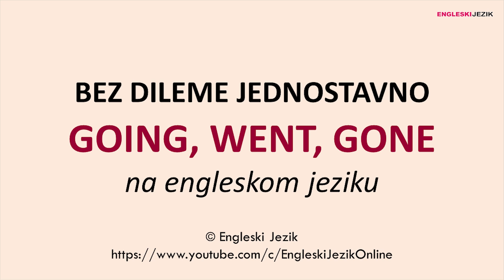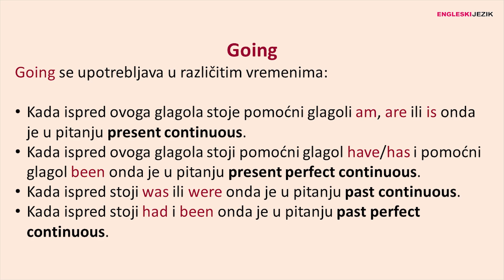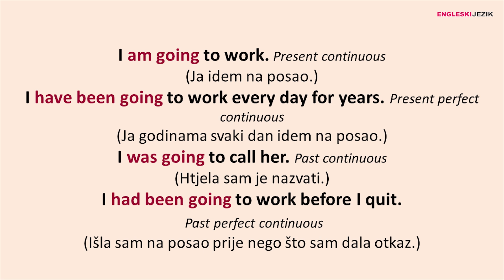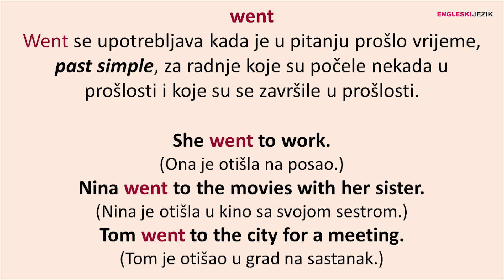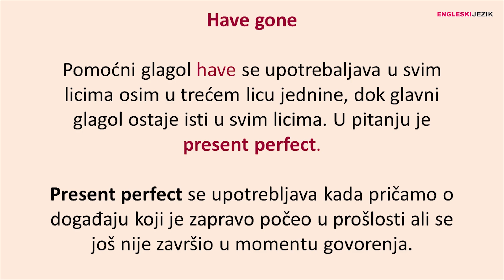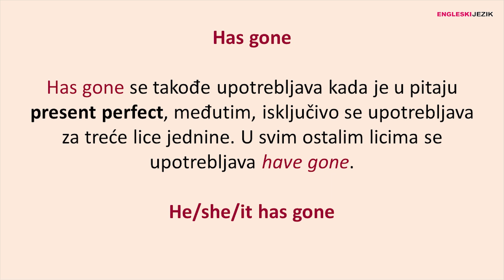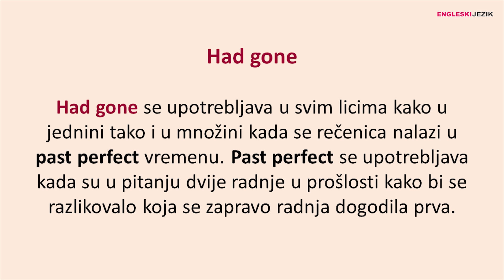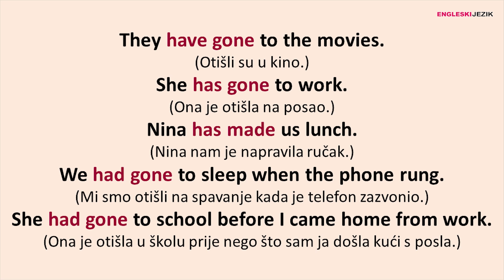Bez dileme jednostavno | GOING, WENT, GONE na engleskom jeziku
Predstavljamo vam upotrebu i razliku između going, went i gone na engleskom jeziku kroz objašnjenje vremena u kojima se upotrebljavaju.